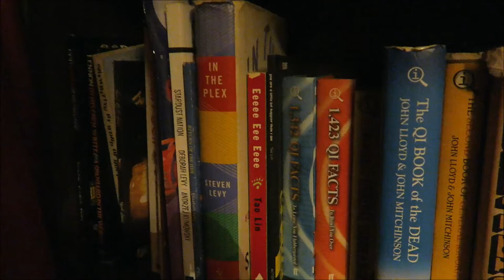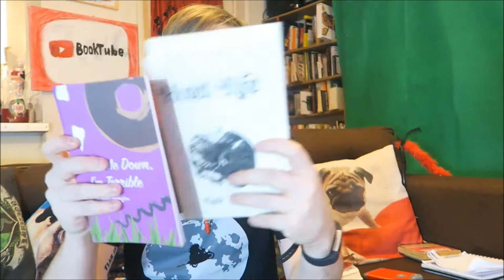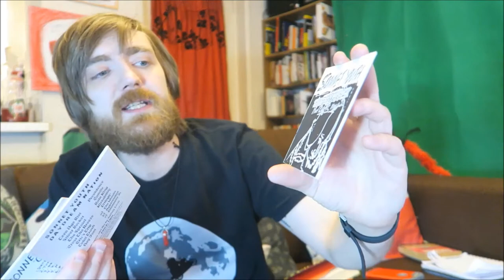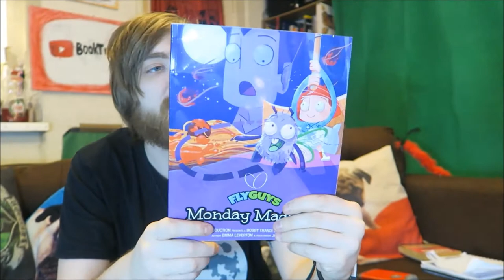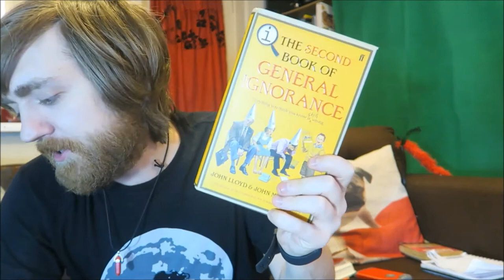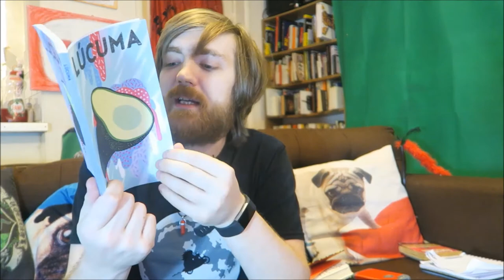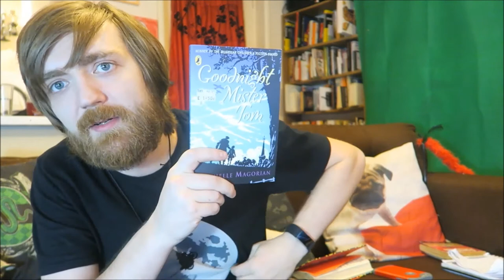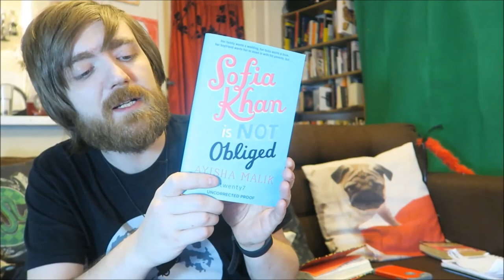Bookshelf Tour Part #19: Jeffrey Lewis, Tao Lin, John Lloyd, Ayisha Malik, More! [41 BOOKS]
It continues.

BOOKS MENTIONED:
Nicki Leone - Soul Reflections
Stephen D. Levitt and Stephen J. Dubner - Freakonomics
Dr. David Lewis - The Brain Sell
Katie Lewington - Here Comes the Sun
Katie Lewington - Hotel Life
Katie Lewington - Put Me Down, I'm Terrible
Jeffrey Lewis - Confession is Sex/Kill Yr Idols
Jeffrey Lewis - Daydream Nation
Jeffrey Lewis - Goo
Emma Leverton - Monday Madness
Deborah Levy and Andrej Klimowski - Stardust Nation
Elizabeth Levy - Return of the Jedi
Stephen Levy - In the Plex
Tao Lin - Eeee Eee Eeeee
Tao Lin - You Are a Little Bit Happier Than I Am
John Lloyd - 1,342 Qi Facts to Leave You Flabbergasted
John Lloyd - 1,432 QI Facts to Bowl You Over
John Lloyd and John Mitchinson - The Qi Book of General Ignorance
John Lloyd and John Mitchinson - The Qi Book of the Dead
John Lloyd and John Mitchinson - The Second Book of General Ignorance
John Lloyd and John Mitchinson - Advanced Banter
Liz Lochead - Fugitive Colours
Martin Lourens and Deep Thunder - Down to a Sunless Sea
Lucuma Magazine
Benjamin Ludwig - The Original Ginny Moon
Elle Luna - The Crossroads of Should and Must
Lunar Poetry - Issues #7 and #8
Philip Lymbery and Isabelle Oakeshot - Farmageddon
Philip Lymbery - Farmageddon in Pictures
Lao Ma - Individuals
Austin Macauley - Book Catalogue Sampler 2015
Julianne Madison - Damn You Autocorrect
Michelle Magorian - Goodnight Mister Tom
Adrian Magson - Rocco and the Nightingale
Michael Mainelli and Ian Harris - The Price of Fish
Josh Malerman - Bird Box
Ayisha Malik - Sofia Khan is Not Obliged
Ayisha Malik - The Other Side of Happiness
Joanne Mallon - Social Media for Writers
Adam Mansbach - Go the Fuck to Sleep
Heather Mansfield - Social Media for Social Good

YOUTUBERS MENTIONED:
Marc Nash